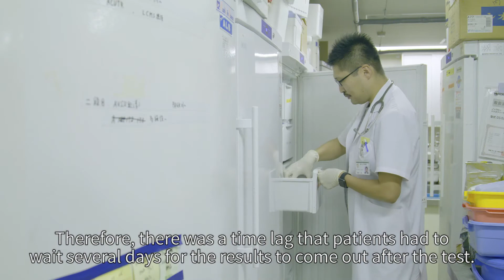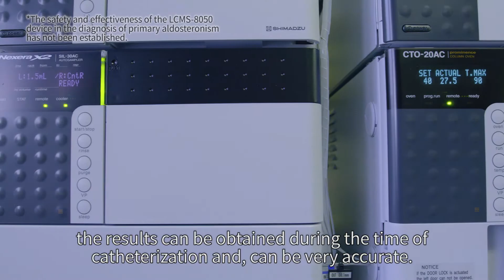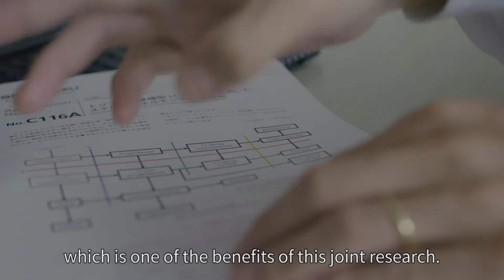Development of AVS Support System for Primary Aldosteronism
“Using a combination of diagnostic imaging technology and measurement technology for component analysis, the AVS support system enables faster and more accurate diagnostic capabilities. The ability to determine, on-the-spot from a localization diagnosis, where the problem is located in the adrenal vein will lead to less invasive treatments in the future. This type of sampling technique can be used not only for the adrenal gland but also for various other endocrine organs and endocrine disorders. Therefore, I think that our development experience can also be deployed for other endocrine disorders in the future.”